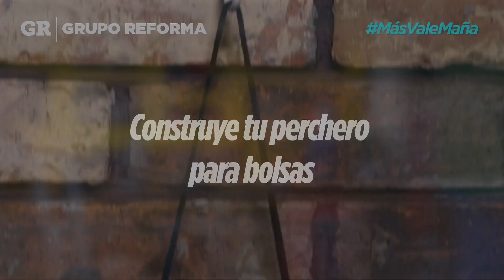Construye tu perchero para bolsas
¿No sabes cómo acomodar tus bolsas? Échale ojo a esta maña para que salgas del apuro de forma creativa.